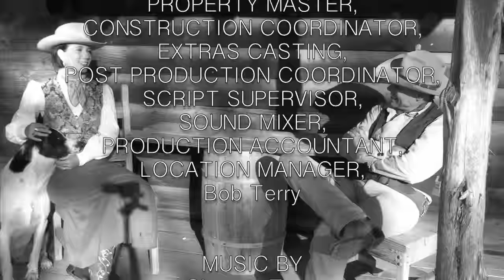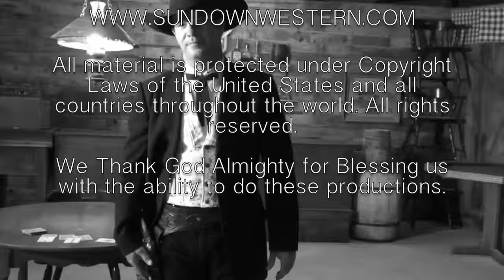Sundown Western TV series S2 E2 LARAMIE Part One full length episode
Sundown Western TV series S2 E2 LARAMIE Part 1. A classic style western TV series show, Westerns On The Web produces the Sundown web series a half hour show. Sundown is created in the style of The Rifleman, Have Gun Will Travel, Laramie,Bonanza, The Virginian, Maverick, Tales of Wells Fargo and so many more of those wonderful classic Television westerns that are so timeless that they still air on TV today and are still very popular 50 and 60 years later. CREATED, WRITTEN & DIRECTED BY Bob Terry. The first season Starring - Sundown is in for a visit from a notorious, legendary, bounty hunter. Starring Bob Terry, Johnie Terry, Don Reynolds, Tony Gill, James Hoffpauir, Jon Baker, Devon Dawson, Jacob Deweese, Jessie Del Robertson, Kristyn Harris, Zach Weber, Caz Wright, Wayne Lee, Deborah Miles, Buddy Draper, Scott Weber. This is a complete full length western movie or series episode. Original theme song written by Chance Terry SUNDOWN available on I Tunes. Some background music, sounds and footage taken from public domain footage. watch hundreds of free western movies and TV show episodes online.